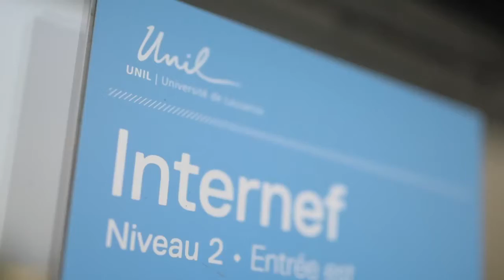Film de la soirée des 40 ans des Alumni HEC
Une splendide occasion de partager une soirée à l'Université de Lausanne, le 26 septembre 2015.